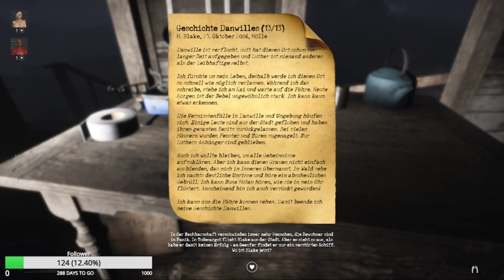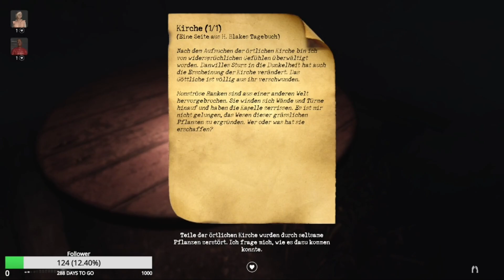LPT - Sign of Silence - (Deutsch/German) (2/2)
Sie und Ihre Freunde begaben sich am Wochenende zu einem Bergcamping. Die Route führte Sie zu einer Umgehungsstraße durch eine Bergschlucht, wo Ihr Auto in der Dunkelheit der sich vertiefenden Dämmerung von einer zerstörten Brücke in den Abgrund stürzte. Durch einen glücklichen Zufall überlebten alle Passagiere. Aber das Auto ist kaputt, es gibt kein Mobilfunksignal, ringsum sind der schreckliche Wald und die nahende Nacht. Die einzige Möglichkeit, um sich herauszufinden, ist ein Spaziergang durch den Wald zur nächsten Stadt Danwille, in der Hoffnung, dort Hilfe zu finden...

Sie werden jedoch bald feststellen, dass in diesem Dickicht etwas Merkwürdiges, Unheilvolles und Unerklärliches passiert. Ihr Weg um Hilfe wird zu einer tödlichen Falle, in der jeder Schritt, jeder Seufzer der letzte sein kann. Jeder Fehler kann Sie das Leben oder das Leben Ihrer Freunde kosten. Der Tod lauert in der Stille dieses verfluchten Ortes, und das seltsame Geräusch hinter den Bäumen ist überhaupt kein Nachtvogel. Werden Sie in der Lage sein, mit ihren Freunden oder allein aus der verfluchten Unterkunft herauszukommen, ohne verrückt zu werden? Erfahren Sie die Antworten auf die Fragen, was hier passiert ist? Oder die Stille wird sie für immer verschlingen...